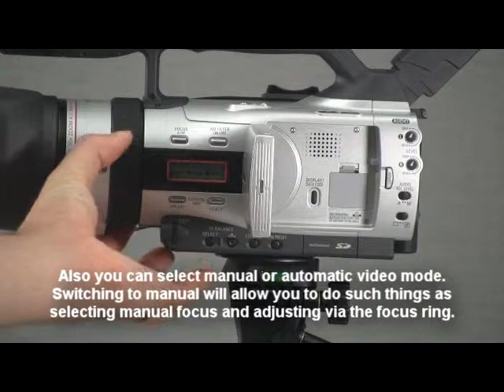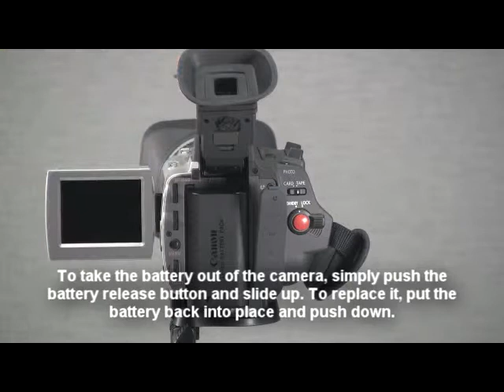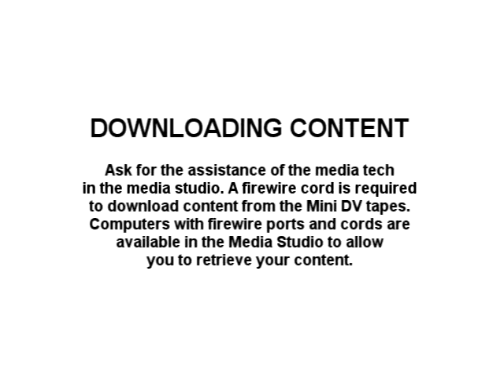GL2 Canon Camera